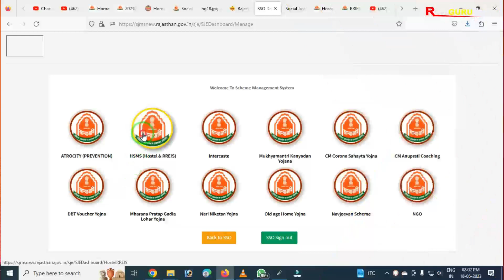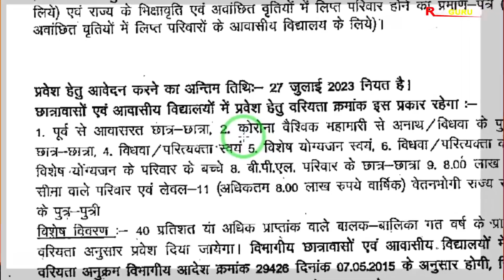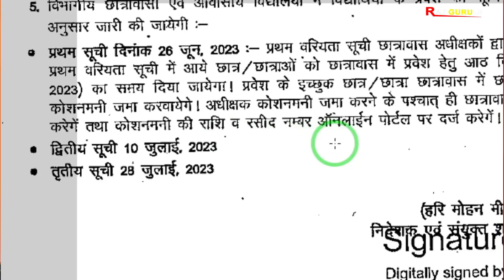Govt Hostel Admission 2023-24 Start Now | Government Hostel Admission 2023-24 Form Online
Govt Hostel Admission 2023-24 | Government Hostel Admission 2023-24 Form Online | Government Hostel Admission 2023 Anuparti Coaching

Visit our other channel : @GYANKAMNA

Some Important School Related pdf file :

1. नविन सोसाइटी रजिस्ट्रेशन से पहले की प्रिक्रिया
2. नविन विद्यालय मान्यता हेतु सोसाइटी/ संस्था बैठक कार्यवाही
3. विद्यालय क्रमोन्नति (अतिरिक्त संकाय/स्थान, माध्यम व नाम परिवर्तन) बैठक कार्यवाही
4. संस्था/ सोसाइटी में सदस्य जोड़ने व हटाने की प्रक्रिया
5. नवीन विद्यालय मान्यता प्रोसेस
6. विद्यालय क्रमोन्नति आवेदन प्रिक्रिया
7. शपथ पत्रअन्य प्रारूप विद्यालय मान्यता (समस्त प्रकार की मान्यताओं के लिए)
8. शपथ पत्रअन्य प्रारूप विद्यालय मान्यता (समस्त प्रकार की मान्यताओं के लिए (pdf Format)
9. सोसाइटी बैंक खाता खोलने की प्रिक्रिया
10. New Society Registration Format (PDF Format) Act 1958 (संघ-विधान नियमावली)
11. New Society Registration Format (Word Format Editable) Act 1958
12. Society Renew After 2 Year | सोसाइटी नवीनीकरण बैठक कार्यवाही
13. विद्यालय स्तरीय फीस समिति गठन (फीस अधिनियम 2017)
14. RBSE Board स्थाई सम्बद्धता हेतु दस्तावेज व नियम
15. RBSE Board Practical Exam Format (Agriculture)
16. RBSE Board Practical Exam Format (Science)
17. RBSE Board Practical Exam Format (Arts)